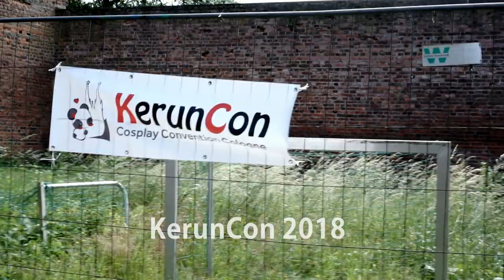Kerun Con 2018 Köln | Cosplay-Video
KerunCon 2018 in Köln.

Danke an alle Cosplayer, die mitgemacht haben. :)

Über uns:
Das Gaming-Culture-Portal TVGC (TV, Games and Culture) hat den Fokus auf tagesaktuelle Themen aus der Welt der Videospiele sowie TV, Manga-Anime und mehr.

Die Welt der Videospiele auf Konsolen, Xbox One, Xbox 360, PS4, PS3, 3DS, Wii, PC & Mobile.  In ausführlichen und plattformübergreifenden Previews, Reviews, Specials, Videos und Podcasts präsentiert euch die Redaktion die neuesten Insider-Infos aus der Branche. Wir engagieren uns ehrenamtlich für Themen wie Gaming-Inklusion von Menschen mit Behinderung und Retrospiele.